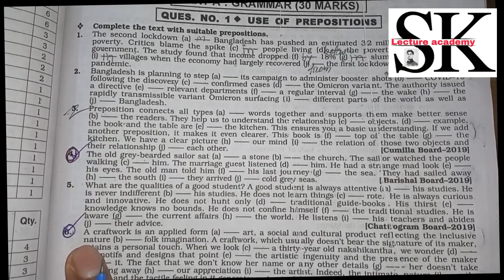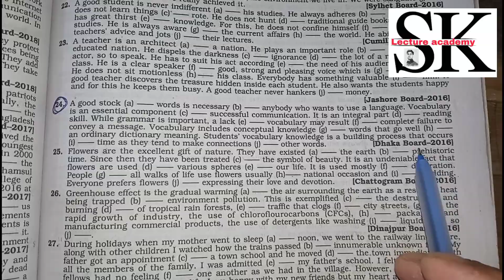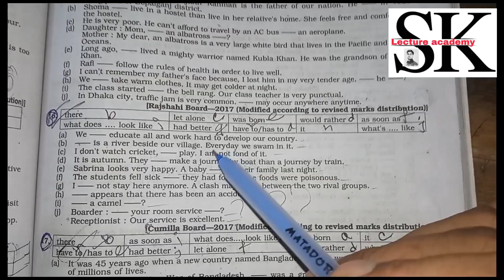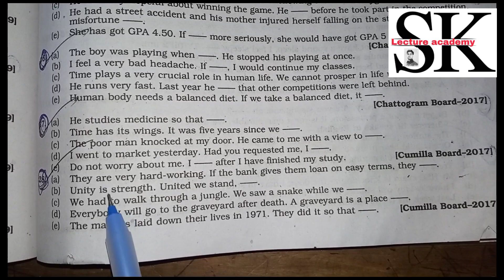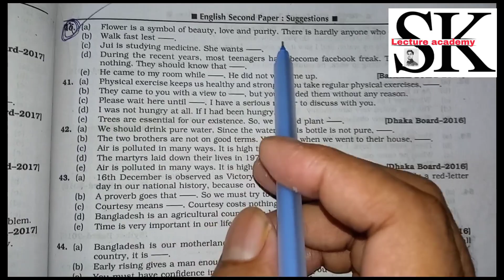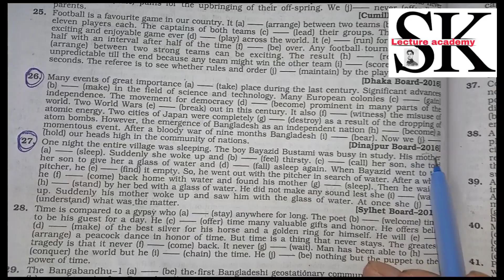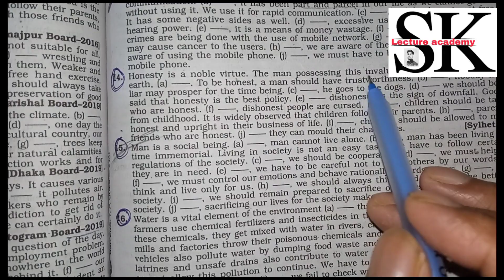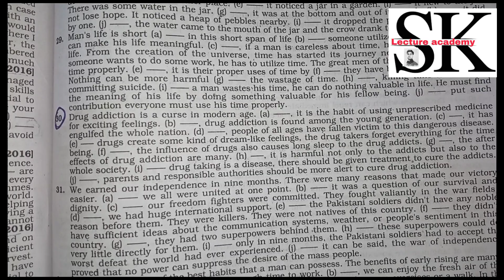english 2nd grammar topics for hsc | preposition | completing sentence | connector | narration